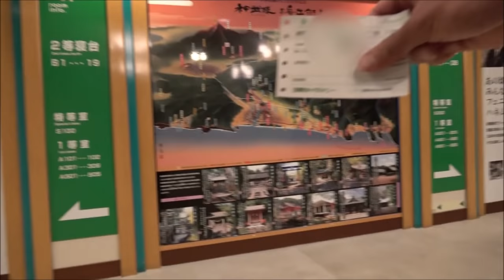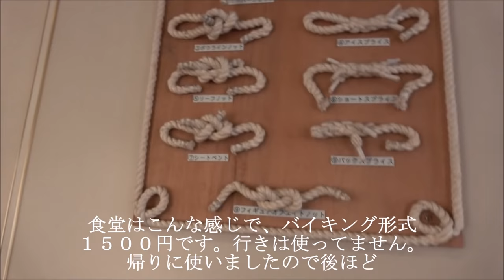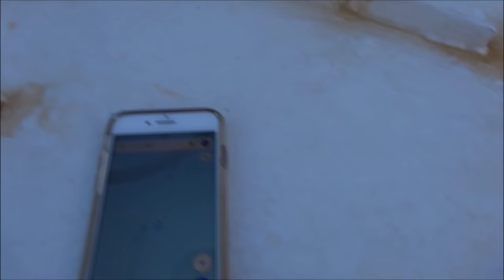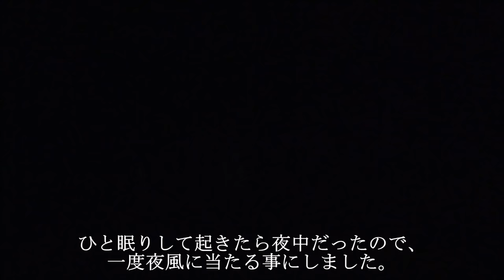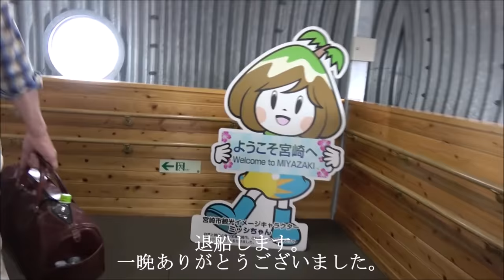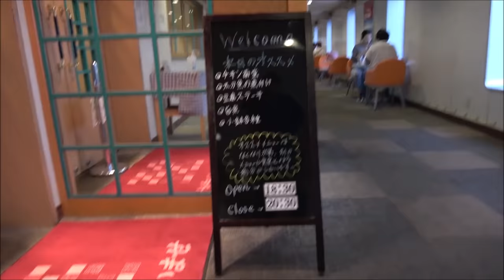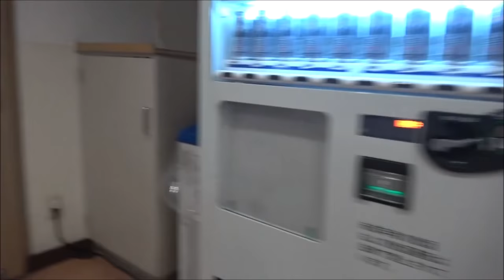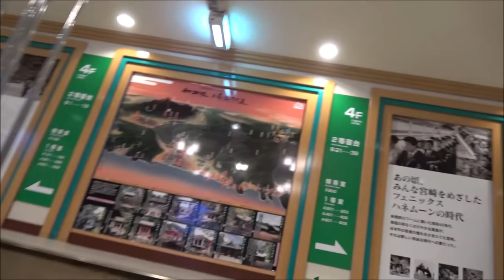フェリー神戸～宮崎往復船上生活【フェリーで日本一周】【日本一周 船の旅】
久々に更新です。
神戸から宮崎まで往復で行ってきました。
船上からの景色や食事などを紹介します。
晴れていればかなりの眺めです。
時間があるときはおすすめです。